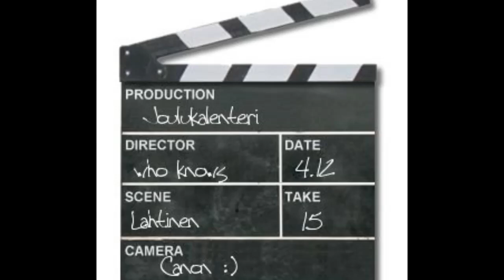Karhujen videojoulukalenteri 4.12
Neljäs luukku